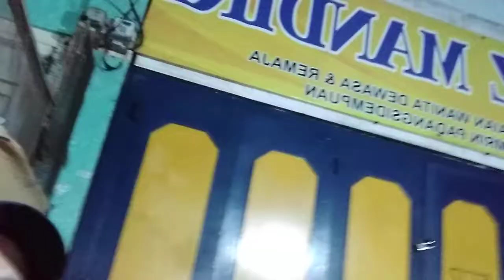Acara Bukber Oppu Salamah waktu di Padangsidimpuan 17.04.2022 Part 1 | AAH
Wellcome di chanel youtube :
    ARIES AL HASIBUAN | AAH

Deskripsi :
~ AAH | ARIES AL HASIBUAN | AAH ~
Digital video history memory family :
- video keluarga - video family - video pribadi - video vlog - video sahabat n friend's - dll .

and